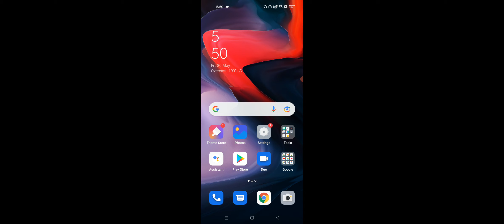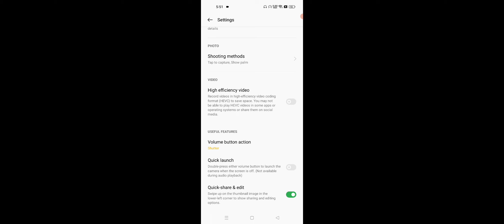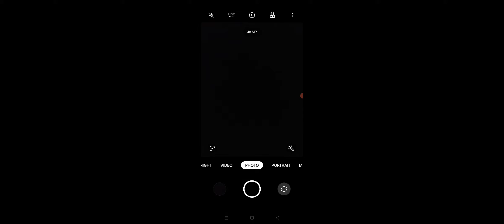How To Take Batter Pictures With Your Any Android Phone